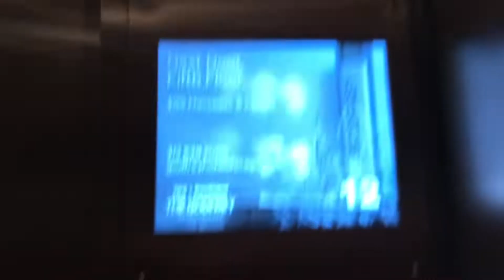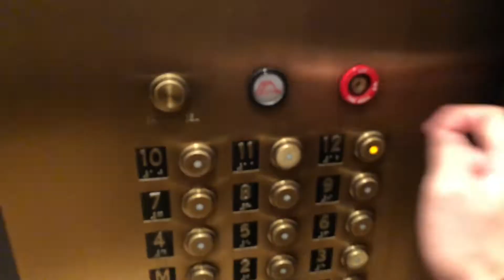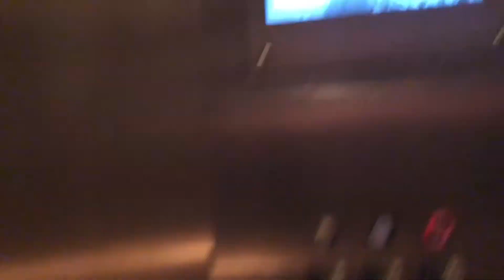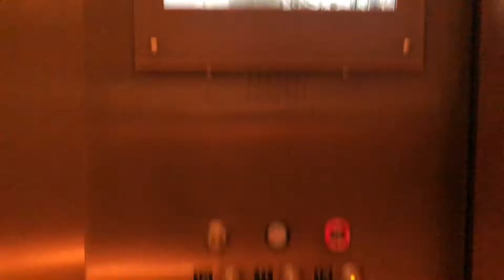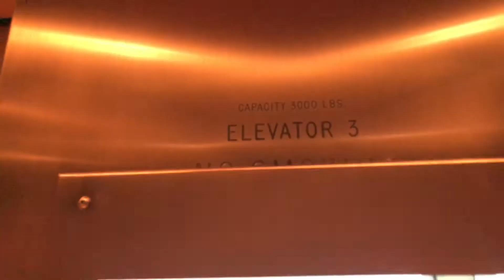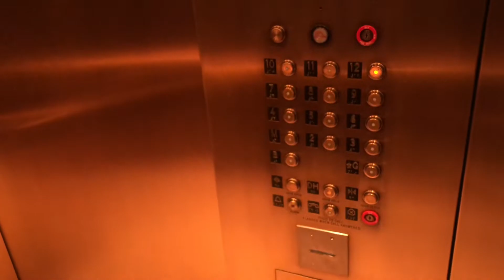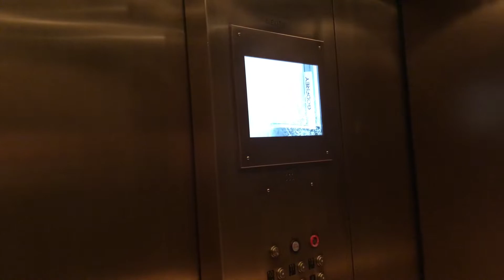Urban Traction Elevators - Hotel Felix in Chicago, IL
Located right across from the brand new Home2 Suites by Hilton in the River North. Pretty small hotel with three elevator cars with one that has a bigger cab size and capacity than the other two, which can be used by housekeepers from time to time. These are not keycarded when I filmed these btw.

MY THOUGHTS:
At first, I thought these are Schindlers from the way it behaves and the fixtures that look similar to a Schindler HT and the overall COP. After further research, these are actually Urban. These look pretty old, but they do run really nice. I really like the huge screen with the floor indicator in it, which makes it look kinda new somehow. On the screen, it's advertising something about The Godfrey Hotel, which makes me wonder why it's showing that. It might be because Hotel Felix is a subsidiary hotel for The Godfrey? I don't really know. But overall, these elevators are very well-kept.